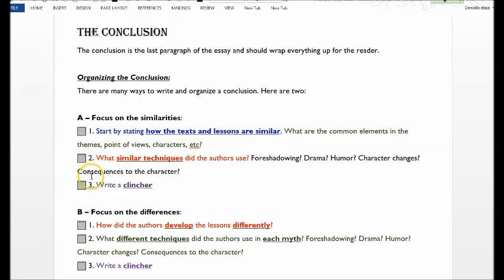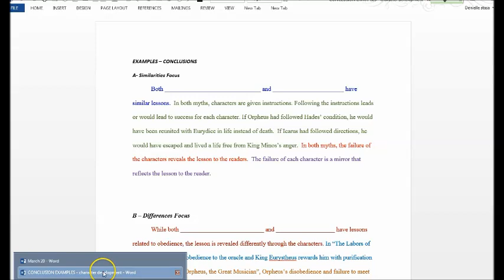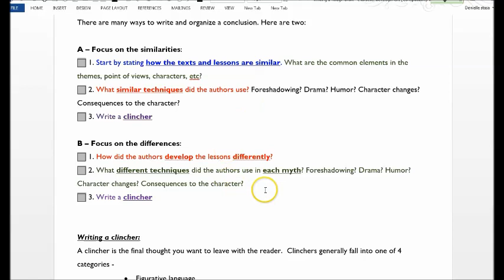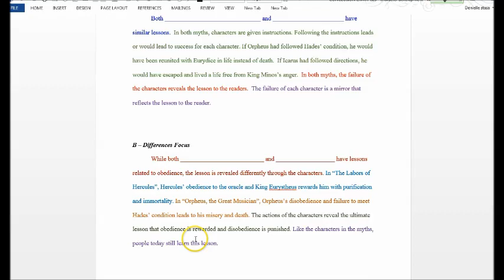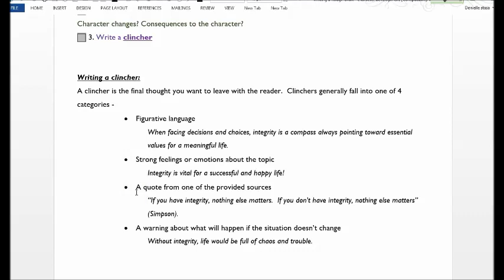Mythology Essay Lesson 4 Writing Conclusions